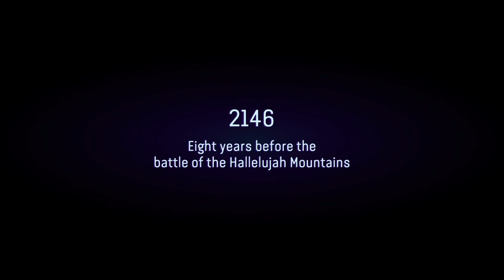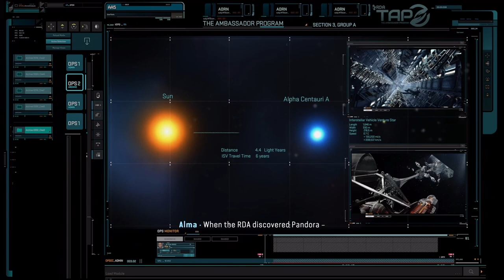AVATAR FRONTIERS OF PANDORA Walkthrough Prologue Gameplay - Part1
Avatar Frontiers of Pandora Walkthrough Gameplay Part 1 includes a Full Game Review, Character Creation and Full Gameplay for PlayStation 5 (PS5), Xbox Series X/S and PC. Avatar Frontiers of Pandora Walkthrough Part 1 will include a Review, PS5 Gameplay, All Quests, Main Missions, Side Missions, Skills, Ancestor Skills, Recipes, Designs, All Bosses, Ending, Cinematics, Cut Scenes, Soundtrack, OST and more until the Ending of the Single Player Story Campaign! Thanks Ubisoft for giving me the Full Game of Avatar Frontiers of Pandora!

Avatar: Frontiers of Pandora is an open world action-adventure game based on the Avatar film series developed by Massive Entertainment and published by Ubisoft. The game is scheduled to release for PlayStation 5, Windows, and Xbox Series X/S on December 7, 2023. It is the second video game released for the franchise after Avatar: The Game (2009).